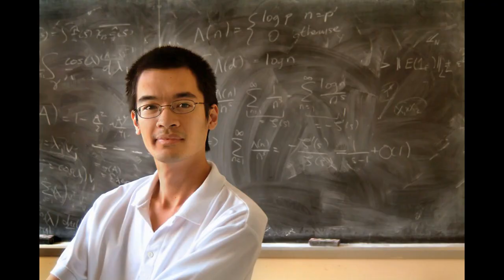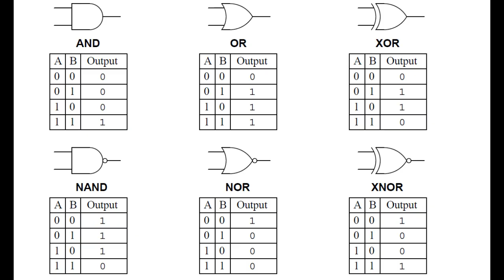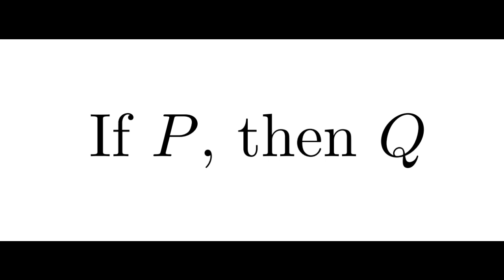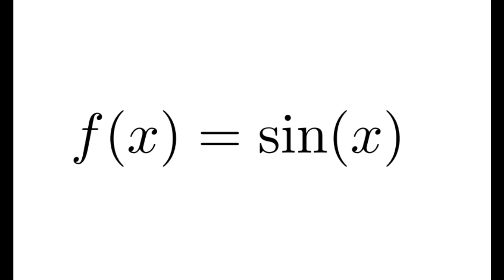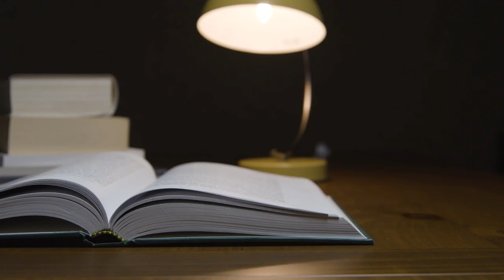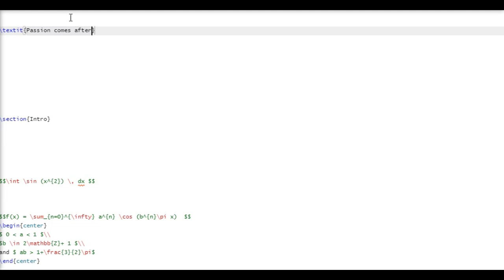Foundations | A Logically Invalid Lesson On Logic (ep. 2)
A follow up to the video on set theory that I made last week-ish

0:00 Intro
0:28 Statements
1:10 Logical Operators
2:20 Conditional Statements
3:42 Real Analysis
4:25 Biconditionals
5:06 Outro

This is a video outlining the basic of logic before we actually dive into proving theorems. Hopefully you pick something up from this and if not at least laugh to validate the continuation of this series.

Thanks again for watching and most importantly keep learning.